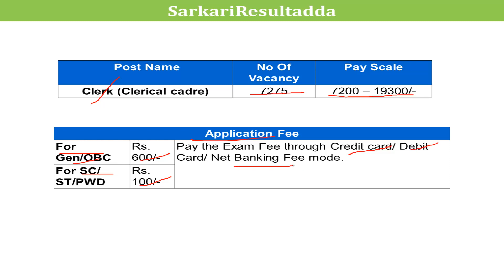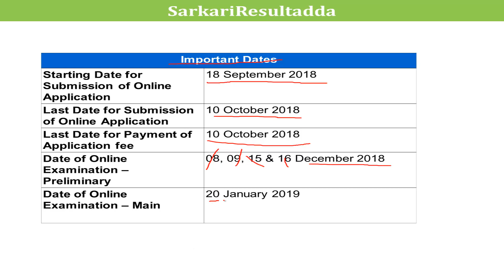IBPS Clerk | IBPS Clerk 2018 Notification Released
ibps clerk,
IBPS Clerk 2018 Notification Released,